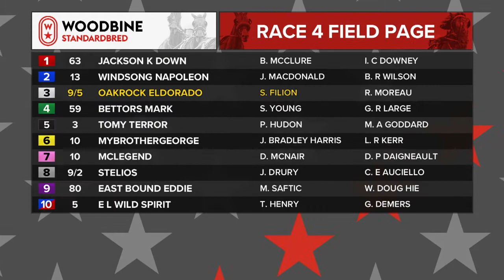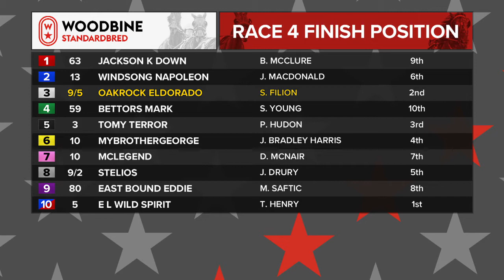Woodbine, Mohawk Park, January 16, 2020 Race 4